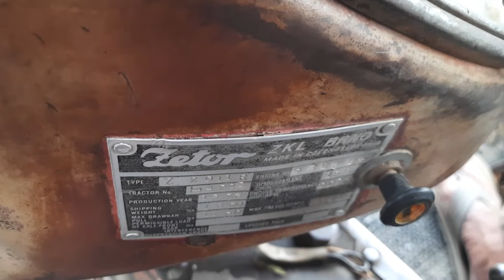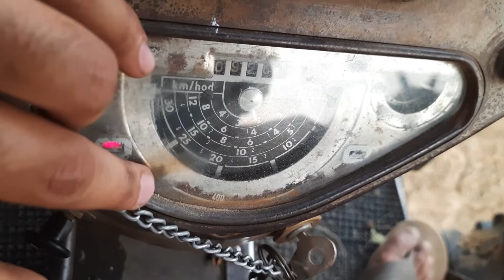51 years old zetor 2011 rs ownership review by rambeer singh | antique 51 years old tractor review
hello viewers in this video we are taking review of 51 years old zetor 2011 tractor. this tractor is very antique  now a days and it is imported tractor too.
in previous 70's period this tractors are imported from Czechoslovakia in india. in those previous years indian farmers do not have much facilities to plough their fields . then  these these tractors like zetor,ford, massey helped indian farmers to plough indian farmers field in very less time and increased productivity of our agricultural land . that means these tractor have very big hand in success  of our indian economy